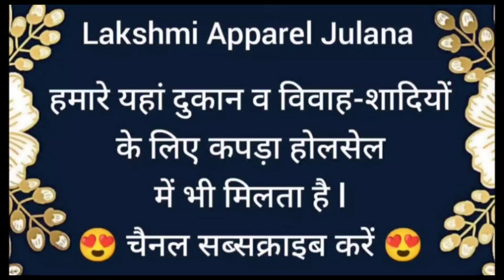परियों से भी सुंदर सूट अब प्योर दुपट्टे में🌹9990112867(Only Whatsaap)